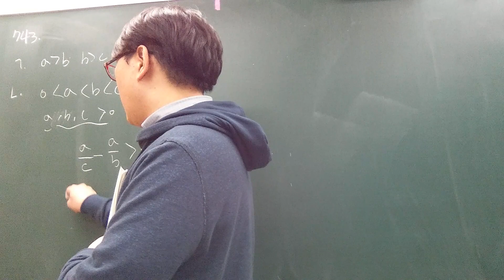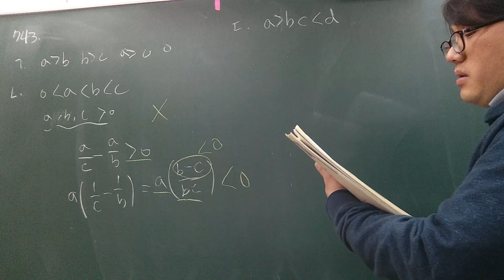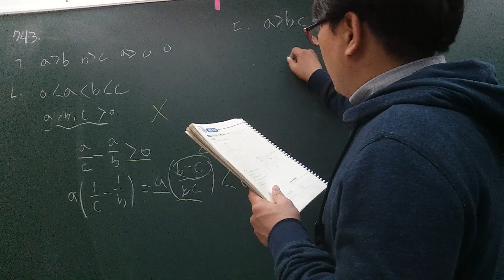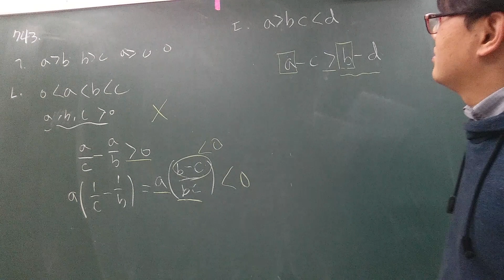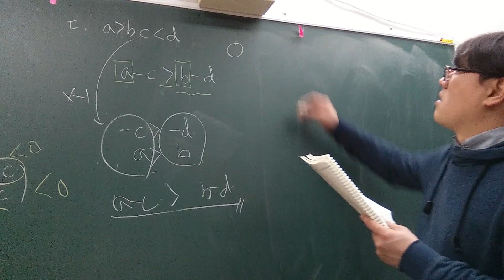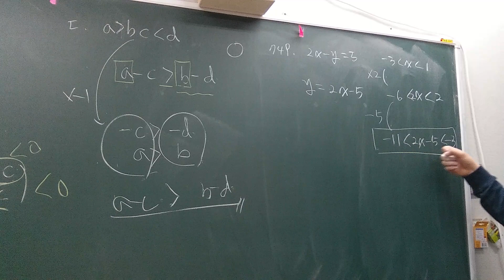고1 쎈수학 수학1 743 749